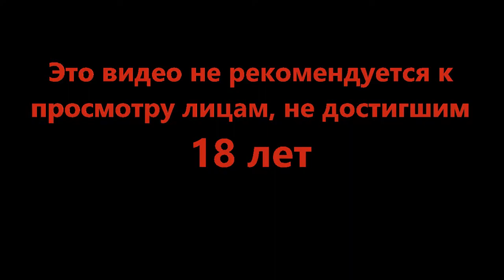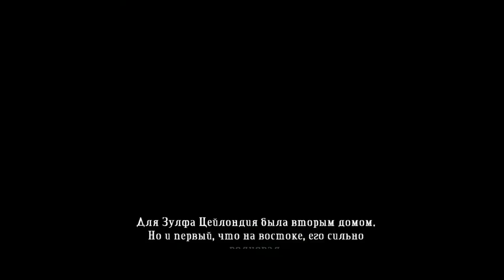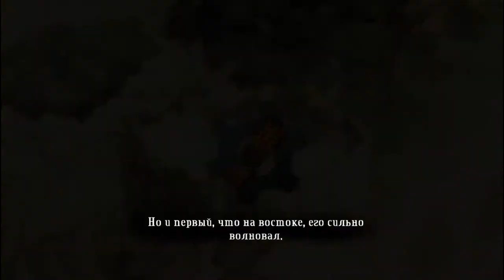Родео по местным правилам - Bastion #2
Весь мир расколот, прошлое туманно, все мертвы. Хотя, может не все? Нужно постараться сохранить хоть что то